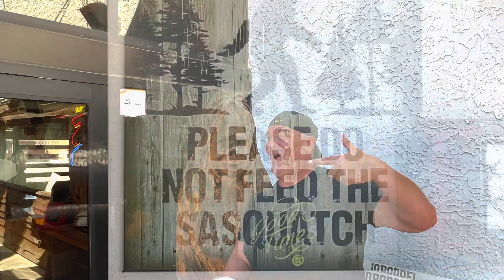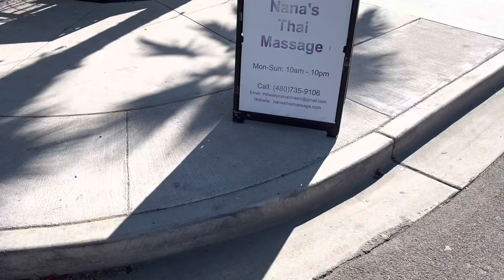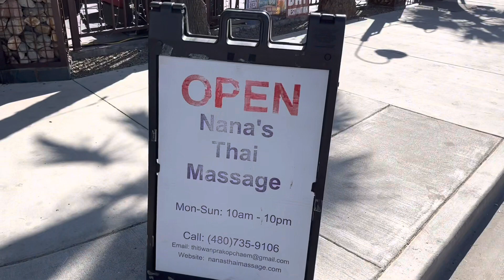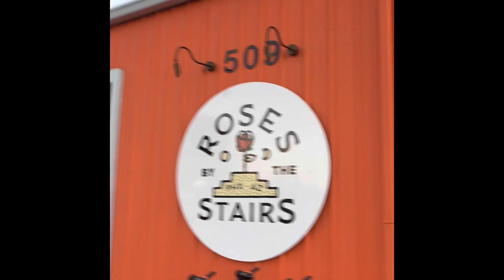Super Bowl Week Breweries. Arizona Wilderness, Fate Brewing, Goldwater Brewing, Roses By The Stairs